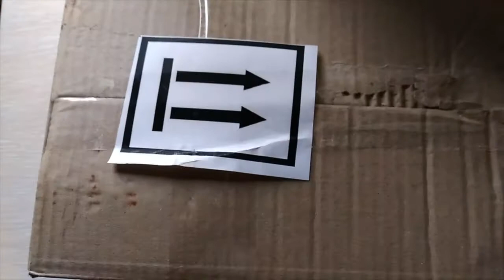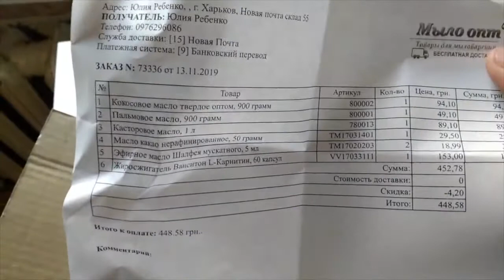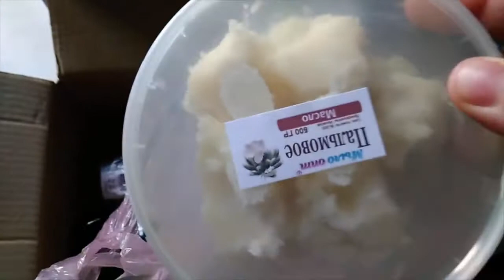РАСПАКОВ №378 от канала хорошего настроения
РАСПАКОВ №378 от канала хорошего настроения магазина Мыло Опт